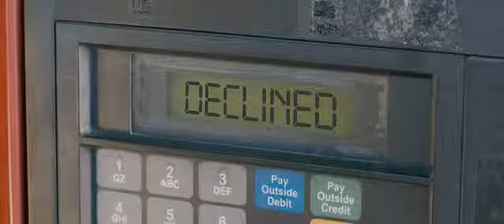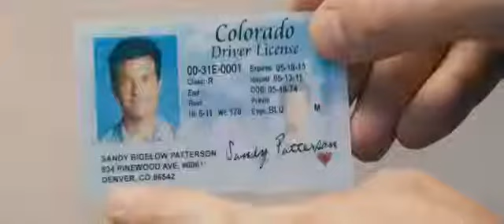Identity Thief HD Trailer 1 2013